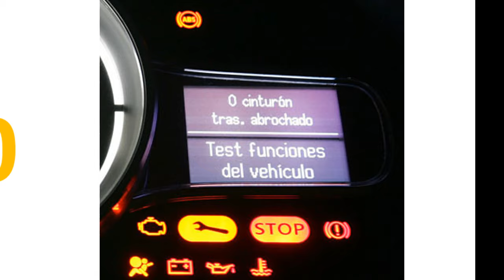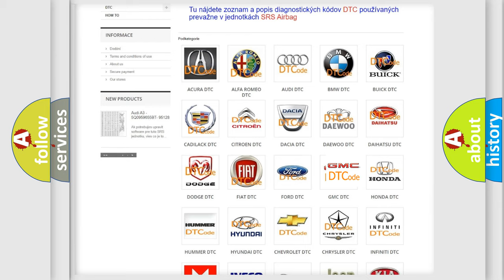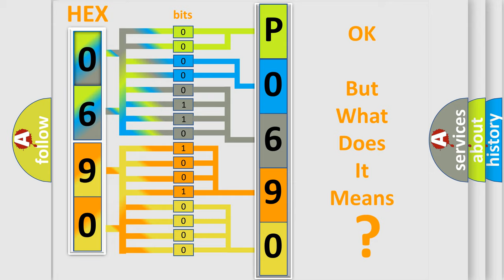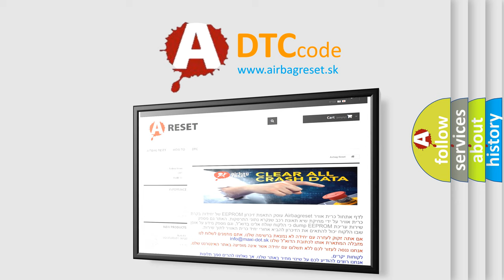DTC GMC P0690 Short Explanation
Contents:
0:21 Basic DTC analysis according to OBD2 protocol standard.
1:48 Insight into programming
2:58 A diagnostically understandable description of the Diagnostic Trouble Code
3:05 Basic error definition

Make:
GMC
Code:
P0690
Definition:
Description:
Cause:
 Tuner &amp;Amplifier